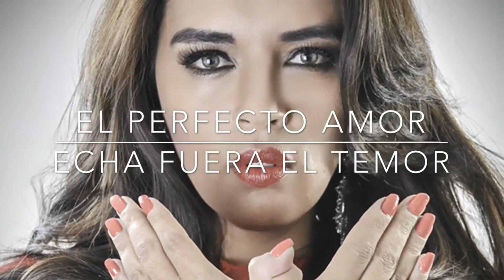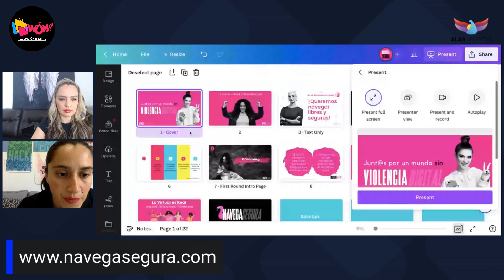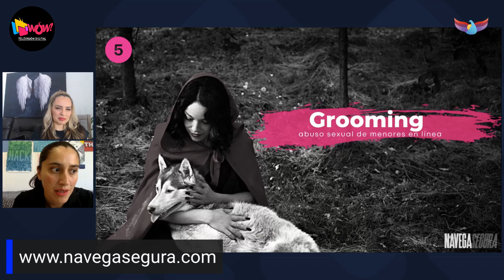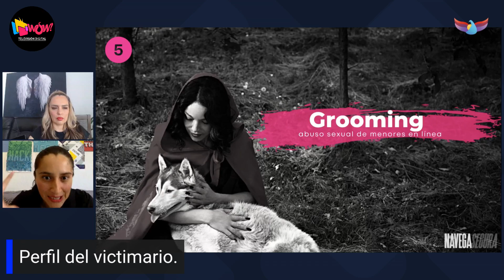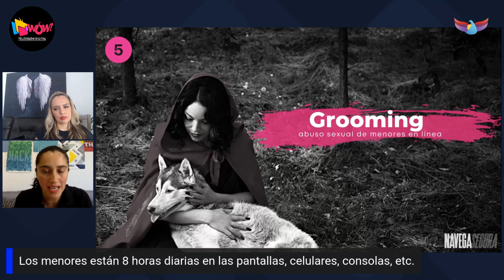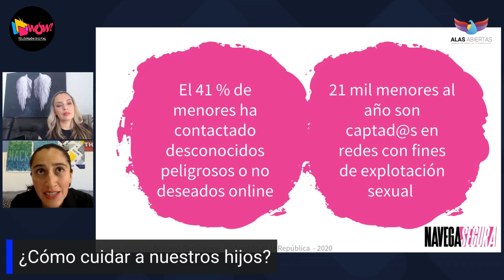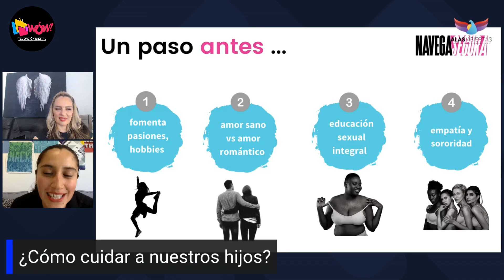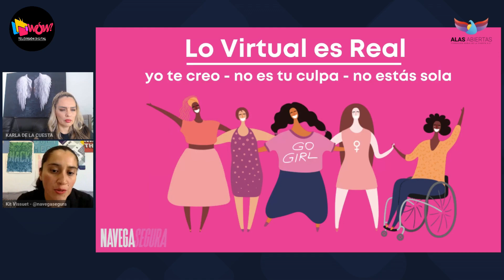Navega segura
03 de Mayo del 2023
Programa: Alas abiertas
Conductores: Karla de la Cuesta
Invitados: